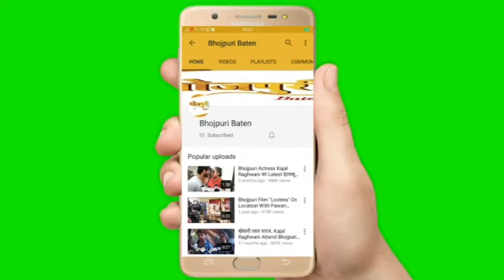Rani Chatterjee Attend Green Cinema Awards 2021